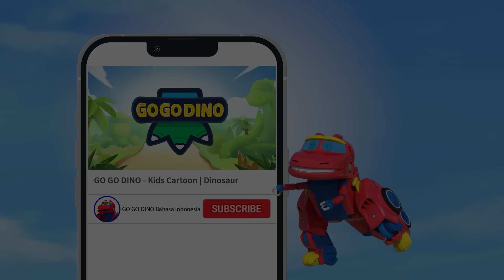🏥GOGODINO-Spesial Hari Perawat Internasional | Kartun Anak | Dinosaurus | gogodino Bahasa Indonesia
Salut untuk semua perawat yang bekerja keras!👍

00:00  Letusan Gunung Berapi
11:16  Corythosaurus Yang Tersesat
21:27  Kannemeyeria Yang Kekar